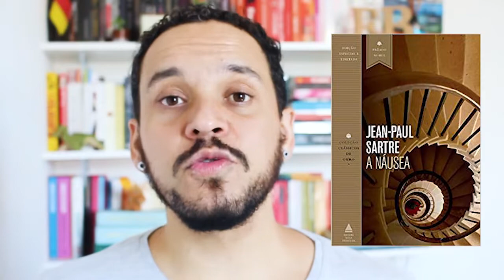Como ler SARTRE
LINKS PARA COMPRA DE LIVROS:
A náusea
Os dados estão lançados
Entre quatro paredes
A imaginação
O que é subjetividade?
Esboço para uma teoria das emoções
A trascendência do Ego
O existencialismo é um humanismo
Ser e o nada